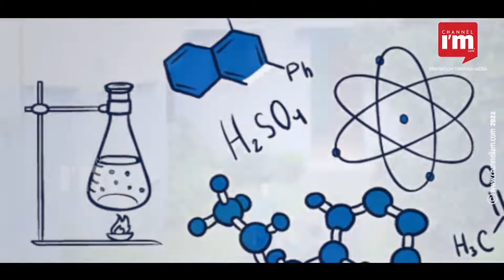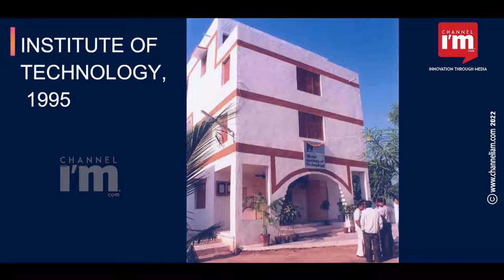Nirma, a success story written by Karsanbhai Patel for his daughter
The attractive jingle of Nirma washing powder and the image of the 'Nirma girl' were quite popular in the 90s. The ad and brand got deeply etched into people's minds. Let's hear the success story of Karsanbhai Patel, the man behind Nirma Washing Powder.

It is generally said that business is in the blood of any Gujarati. Karsanbhai Patel, who quit his government job and started his business, also wrote a success story. It is the story of selling household detergent on a bicycle and later developing it into one of the most popular detergent brands in India. This man raised the Nirma brand like his daughter.

Born in 1945 in a farming family in Ruppur, Gujarat, Karsanbhai Patel graduated with a degree in Chemistry. He worked as a Lab Technician at Lalbhai Group's New Cotton Mills. He, then, joined the Department of Geology and Mining in the Government of Gujarat. The twist in the story is how Karsanbhai Patel, a government employee, later invented the Nirma Soap.

The year was 1969. Karsanbhai's career changed when he made a good detergent formula by mixing soda ash and some other ingredients. He began making detergents in his 100-square-foot backyard. Earlier, Karsanbhai had lost his daughter in a car accident. He wanted to survive the loss of his daughter and immortalize her through his brand. As the product was close to Karsanbhai's heart, he decided to call it 'Nirma'. Nirma was the nickname of Nirupama, his daughter who passed away at a young age. The girl in the white frock who appeared on the detergent pack and television commercials immortalized his daughter.

Packets of handmade detergent were sold door-to-door at Rs 3 per kg. At that time, detergent and soap manufacturing was monopolized by multinational companies. Hindustan Unilever's surf was priced at Rs 13 per kg. Charging one-third of the leading detergent brands price was his mantra of success. Nirma Detergent later revolutionized the market with advertisements appealing to housewives. Later, it captured people's minds for its emotional quotient.

With the establishment of the Nirma Institute of Technology in Ahmedabad in 1995, Karsanbhai Patel gave Nirma a different identity. Subsequently, in April 2003, Nirma University was established under the auspices of the Nirma Education and Research Foundation under a special law passed by the Gujarat State Legislative Assembly. The Nirma labs project was launched in 2004 with the aim of training and incubating entrepreneurs.

Through diversification, Nirma Group has now merged into major businesses such as cement, detergents, soaps and cosmetics. According to Forbes, Karsanbhai Patel had a net worth of $ 4.9 billion in 2021. In 2010, the country honoured him with the Padma Shri. Karsanbhai Patel's successful business is now safe in the hands of his sons Rakesh Patel and Hirenbhai Patel. Even today, it continues to be the largest soda ash maker in the world.